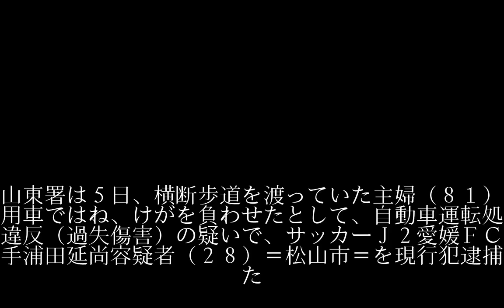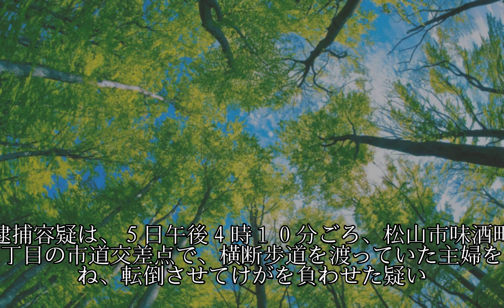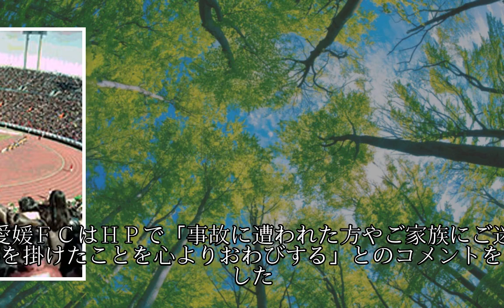愛媛 浦田を現行犯逮捕 ８１歳主婦はねた疑い「前をよく見ていなかった」 １８年から松本移籍も…